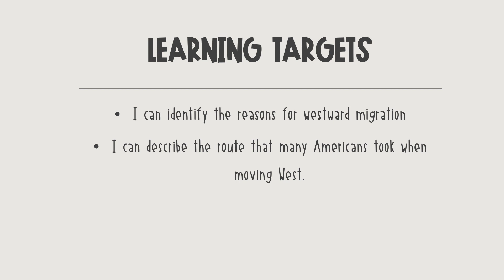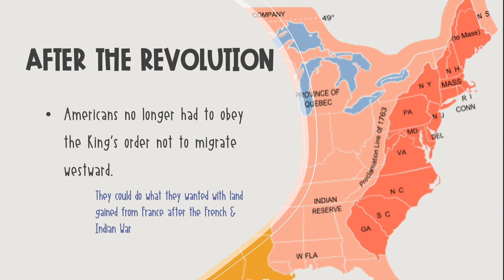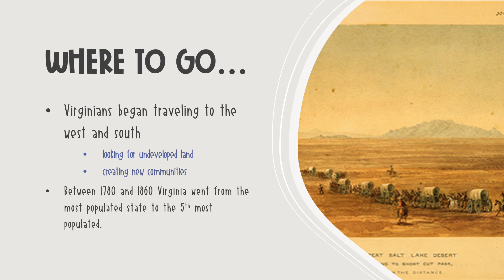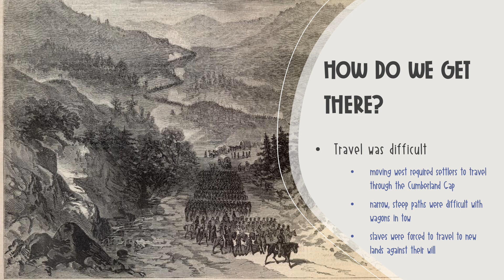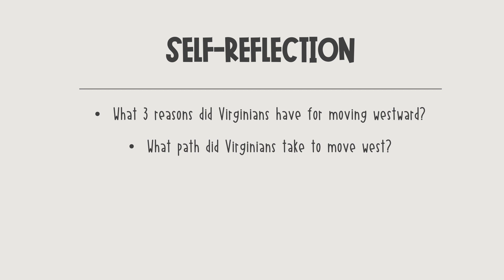Building A New Nation Part III: Westward Migration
5.2.3 Explain the influence of geography and technological advances on the migration of Virginians into other states and western territories in the first half of the 1800s